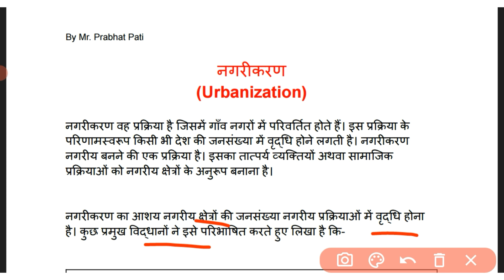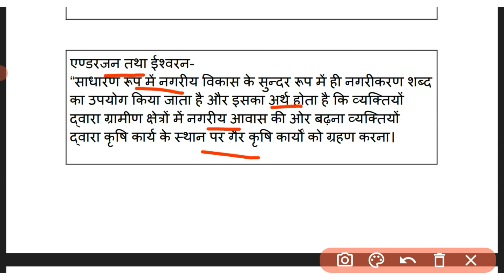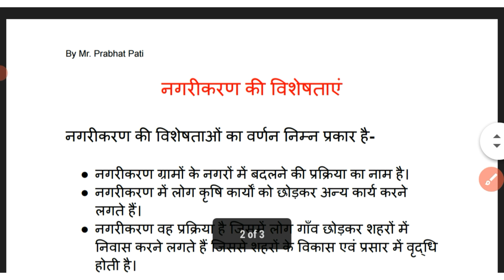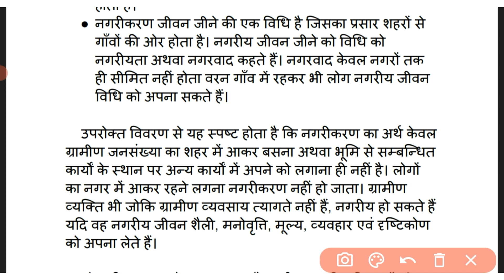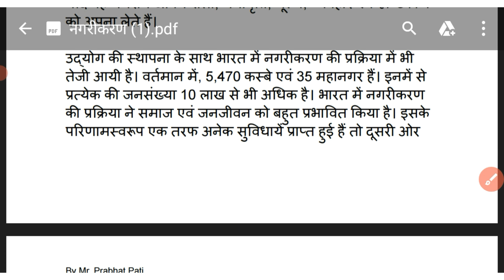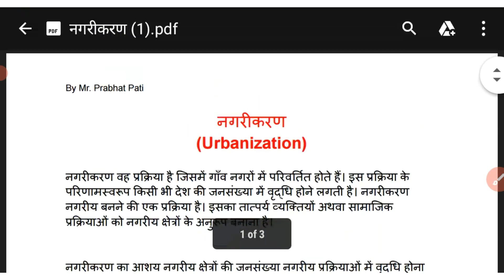nagrikaran kise kahte hai | Nagrikaran kya hai _ नगरीकरण क्या है _ नगरीकरण की विशेषताएं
nagrikaran kise kahte hai | Nagrikaran kya hai _ नगरीकरण क्या है _ नगरीकरण किसे कहते हैं _ Nagrika Nagrikaran kise kahate hain _ Nagrikaran kiya hai _ नगरीकरण क्या है _ नगरीकरण किसे कहते हैं _ Nagrikaran

हेलो दोस्तों स्वागत है आप सभी का अपने चेंनल Net-Edu पर ।

दोस्तों, यह एक Educational चेंनल है जिस पर आपको Maths, Science, Current affairs, Trending videos, General knowledge, English speaking, और सभी प्रकार की Educational वीडियो बिल्कुल जीरो से स्टैंडर्ड लेवल तक हिंदी में देखने को मिलेंगी!!

जिससे सभी वीडियोस की नोटिफिकेशन आपके पास सबसे पहले पहुँचे!

धन्यवाद!

Tags (ingore):
nagrikaran kya hai
nagrikaran kise kahate hain
nagarikaran
Nagrikaran kise kahate hain _ Nagrikaran kiya hai _ नगरीकरण क्या है _ नगरीकरण किसे कहते हैं _ Nagr
Nagr
नगरीकरण क्या है _ नगरीकरण किसे कहते हैं _ Nagr
Nagar ki paribhasha _ Nagar kise kahate hain _ नगर की परिभाषा _ नगर किसे कहते हैं _ नगर क्या होता है
नगरकिसेकहते हैं _
नगर क्या होता है
Gurukul study centre
top question
intermediate question
intermediate vvi question
intermediate history question
intermediate short answer type question

nagrikaran,
nagrikaran ke prabhav,
nagrikaran ke karan,
nagrikaran by khan sir,
jansankhya aur nagrikaran by khan sir,
nagrikaran in kannada,
nagrikaran par nibandh,
paryavaran avam nagrikaran up police,
nagrikaran 9th
nagrikaran kya hai,
nagrikaran kya hai samjhaie,
bharat mein nagrikaran kya hai,
nagrikaran se aap kya samajhte hain,
nagrikaran kya hota hai,
nagrikaran se kya tatparya hai,
nagrikaran ka kya arth hai,
nagrikaran ke prabhav,
nagrikaran ki prakriya kya hai,
nagrikaran ki visheshta,
nagrikaran